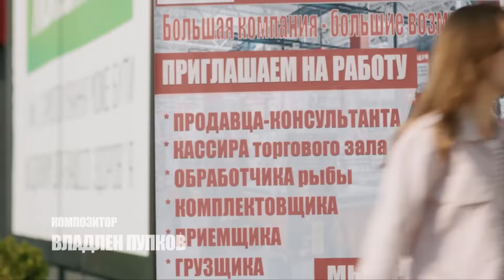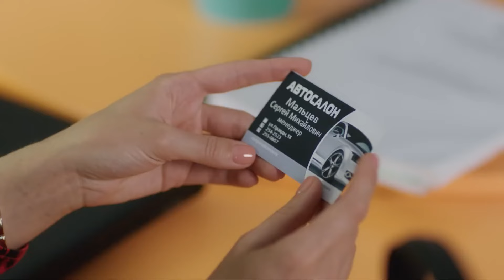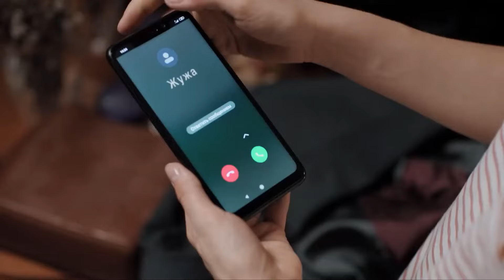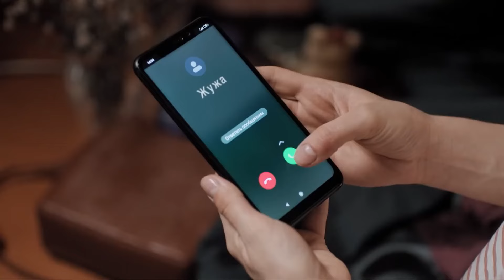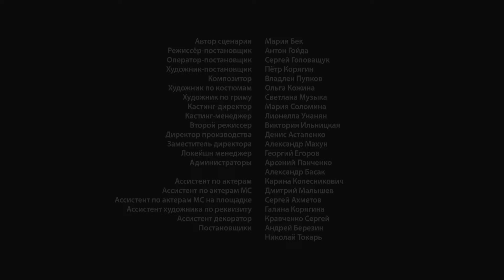SHE JUST WANTS HAPPINESS FOR HIS SON | BASKET FOR HAPPINESS ALL EPISODES | MELODRAMA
BASKET FOR HAPPINESS (ALL EPISODES)

This is a story about true love and happiness and about betrayal and choices that accompany our lives. The protagonist of the film gets a job in a supermarket to earn money for her wedding. But things get so twisted and tangled that Lika is left without her fiancé and his young son. And if it wasn't for the help of Boris, the loader, it's not clear how the girl would have gotten out of this situation.